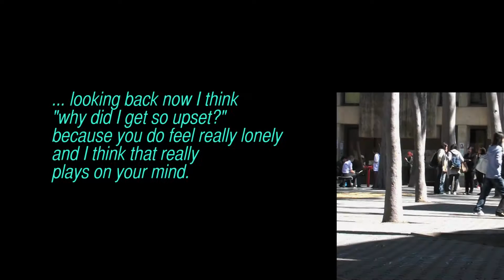First Day, First Year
A series of short video clips to support university students in various aspects of campus life.